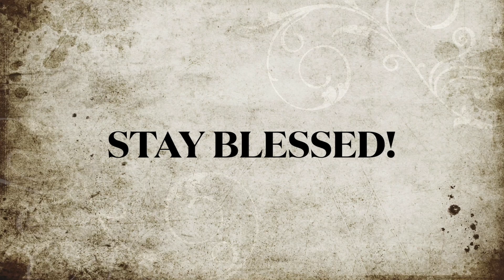Pros and Cons of Living in Ghana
Detailed break down of Pros and Cons of living in Ghana with my wife.

►WHO AM I :
I’m Rush, a U.S. Navy veteran, an Accountant, a stock trader, and a serial entrepreneur. I moved to Ghana from the United States in 2021 to create opportunities for Ghanaians.